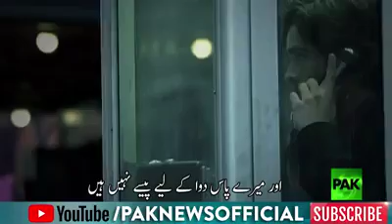ISLAMIC VIDEO LECTURES/BIYAN AND VIDEO(4)